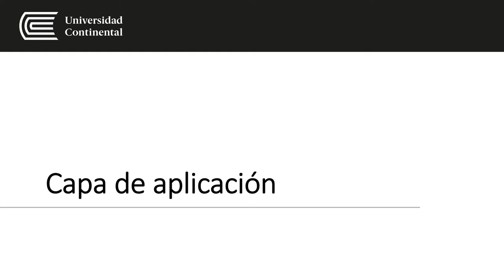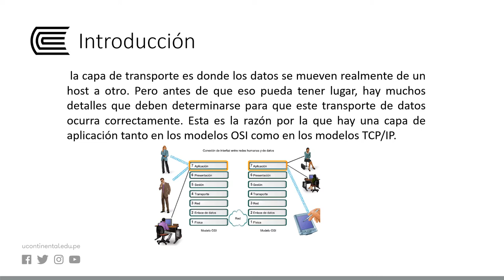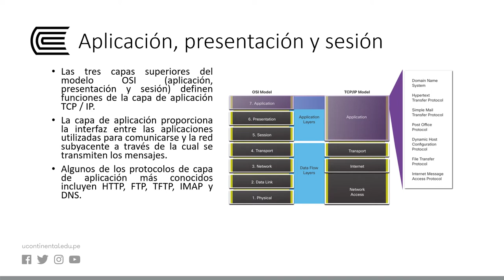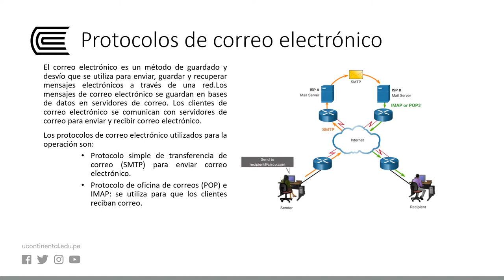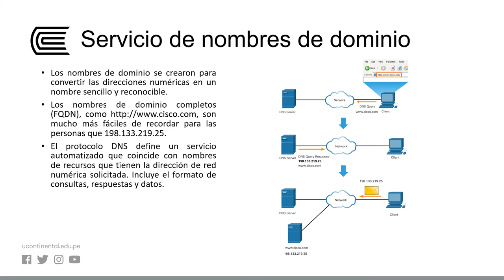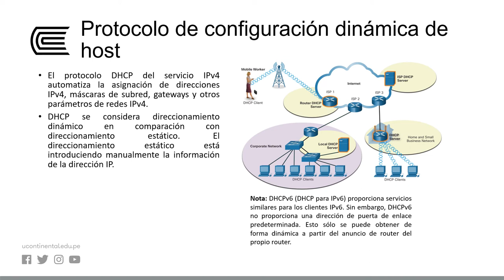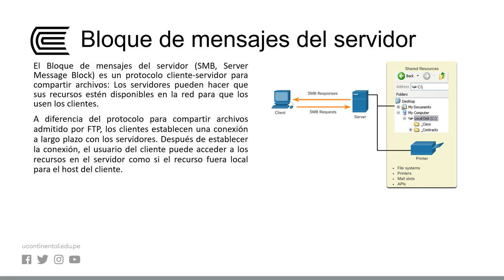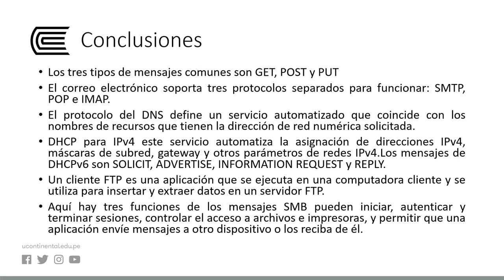Capa de aplicación